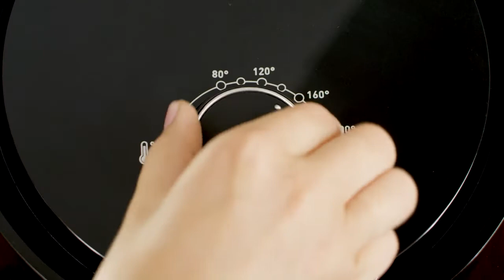Tefal Easy Fry Classic Air Fryer @ JB Hi-Fi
Enjoy crispy and tasty fried food with little to no oil*.its XL capacity prepares up to 6 portions (4,2L) of delicious food, perfect for friends and family. Not only Easy Fry can fry, but il can also grill, roast and bake k all your favorite recipies in no time! The removable non-stick grid makes cleaning super easy.